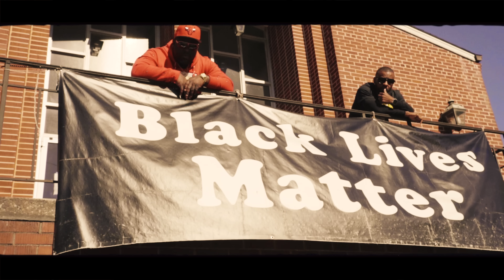New Skool Classmates - GrandMother Grave REMIX